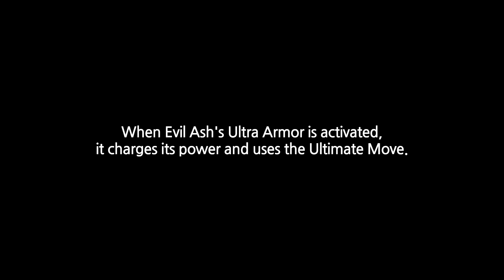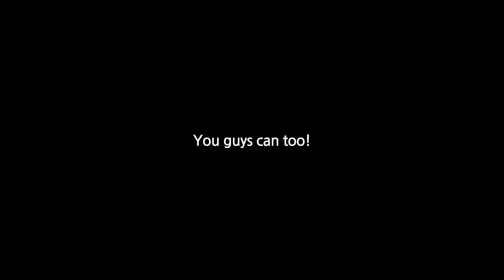[킹오파 올스타] 시련의 탑 90층 3각 XV 셸미 솔플